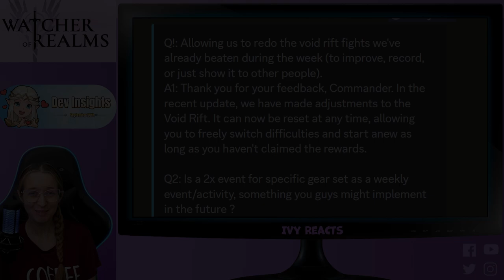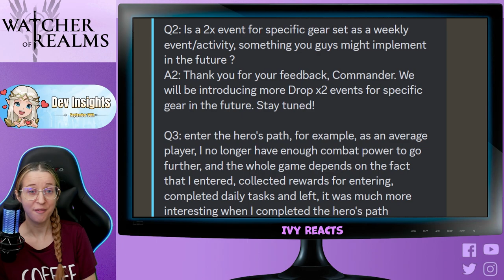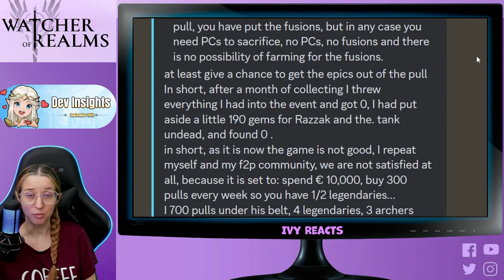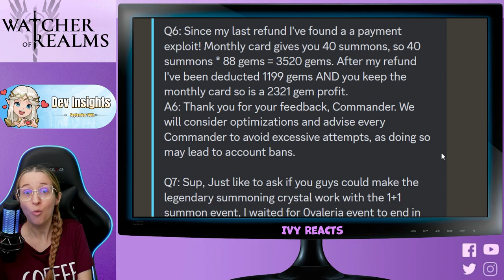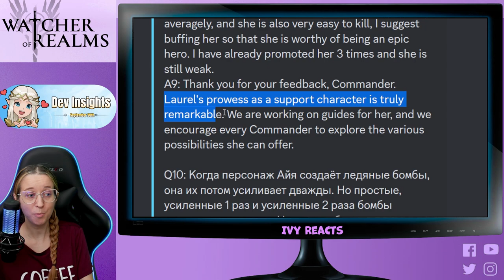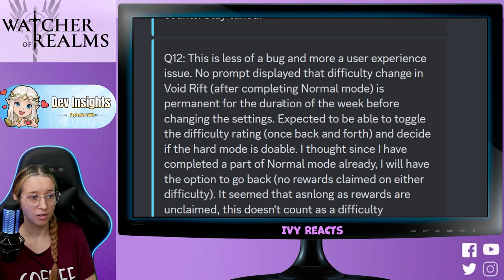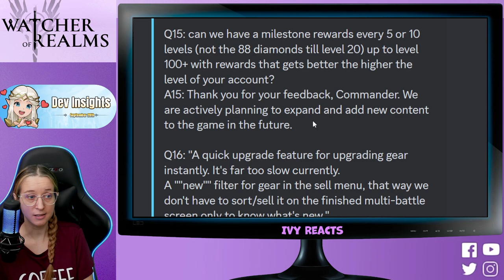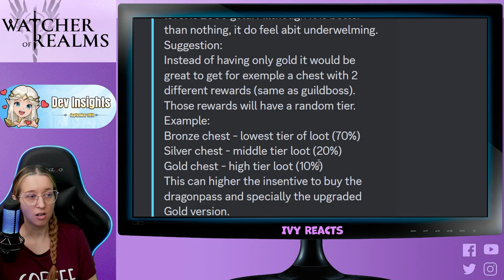Dev Q&A 💥 Patch Preview 💥 Guild Wars, Gear QoL & MORE 💡 Dev Insights ✤ Watcher of Realms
Watcher of Realms has released more Dev Insights to look through AND a Patch Preview. Let's discuss both and talk about the changes to come.

As a proud Watcher of Realms Partner, I'm happy to bring you daily content and keep this channel exclusively focused on WoR content only.